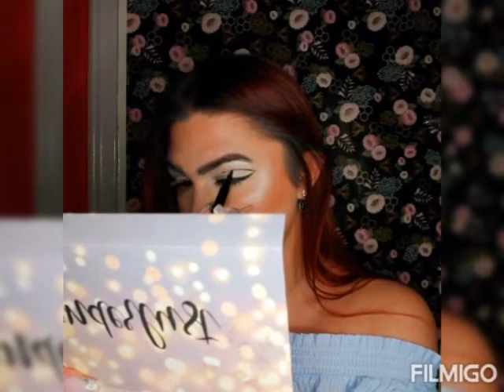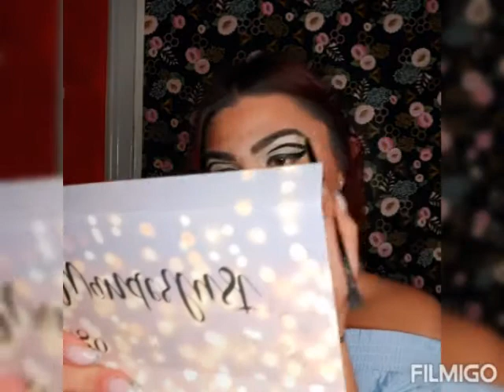Christmas Makeup Look | Merry Christmas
Hey Beauties❤

For More Makeup Tutorials, Nail Tutorials, VLogs, Get Ready With Me.

For Vlog #2 SLEEPOVER EVENT
Part 1 and Part 2
You Can Find it in My Channel❤

You can also watch Vlog #1 in Bulgaria there are 3 parts of it.🇧🇬

And of Course to Makeup TuorialS and Much More❤

 Mersi Mersi❤

You can also follow me in the following places😊

kisses from me Nevv💋